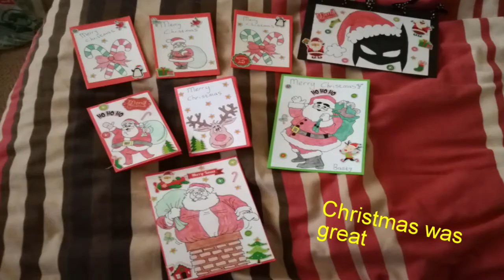An Adventure!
As a person with social anxiety disorder this was very hard for me and so rewarding!!